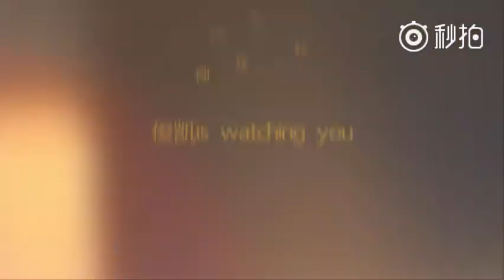KarRoy-Khải Nguyên- Đại Ca đang lườm bạn!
cr 丘狸小森林